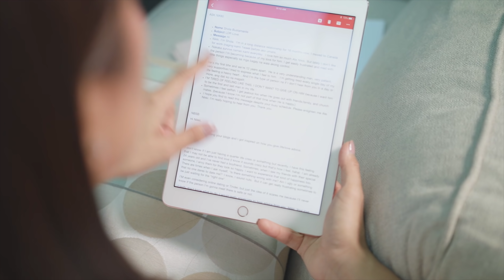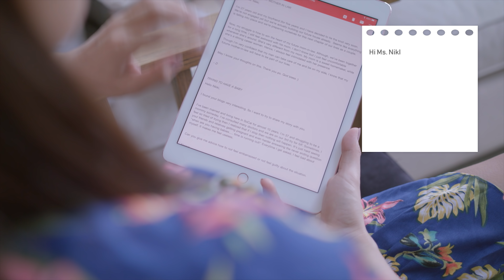Ask Nikki: Adjusting to In-Laws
When you marry your husband, you don't just marry that person. He comes with friends and family that you have to deal with, and that includes your mother-in-law. Nikki shares some advice in dealing with your in-laws.